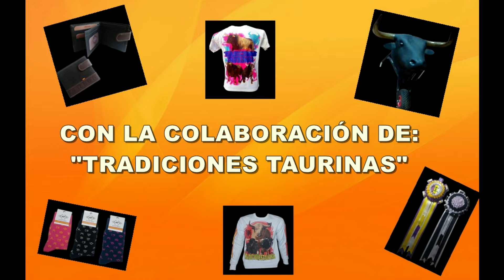Mojados (Va). Último Encierro Mixto. "Fiestas": 7/10/2024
Con la colaboración de "Tradiciones Taurinas":
Buenos y lluviosos, y fríos, y aireados días! Este lunes me encuentro de nuevo en mi pueblo, Mojados (Valladolid), que hoy hizo honor el nombre, ya que acabamos calados y con barro. Pero calados, con barro y felices.
A pesar del mal tiempo se a echado para delante el último encierro mixto. De la mano de "Finca Sotoverde" se soltaron los 4 toros, del concurso de cortes del sábado, (cuyo vídeo tenéis en mi canal), que fueron viniendo poco a poco, sin perder velocidad, a la zona del pueblo.
Dos primero con algunos caballistas, después otro, y luego el último que venía resguardado con los bueyes. Uno de los primeros entró rápido al embudo, dos más estuvieron bastante rato, acudiendo a los cites de los caballistas.
De mientras, aparte de la lluvia empezó a soplar el viento con muchísima fuerza, así que os pido disculpas si se mueve mucho la cámara jeje.
Al final entraron los 3 toros a las calles del pueblo.
Felicitar de mi parte a todo el equipo de "Finca Sotoverde", sobre todo hoy con este tiempo, el conseguir encerrar los 4 toros.